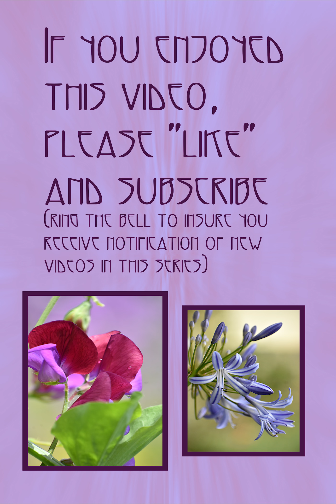Pretty In Pink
Slideshow of pink flowers to brighten your day.
Photography by BJ Chadwick

Interested in quilting, see my channel Queen of Remnants

Interested in world languages, see the Languages Out Loud channel